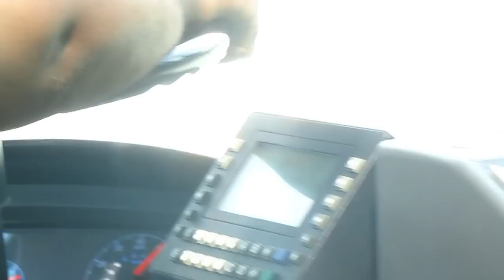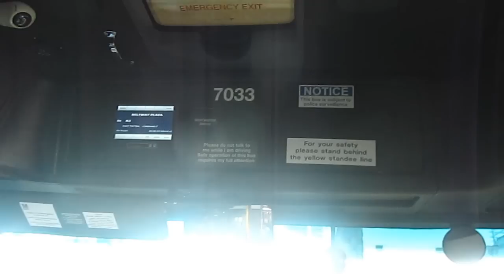WMATA 2011 New Flyer XDE40 #7033 Front View on Rt R3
This is the first day in service for 7033, 8-5-2011, here is a video i made of a operator i know, pushing this bus on the R3 in Greenbelt!